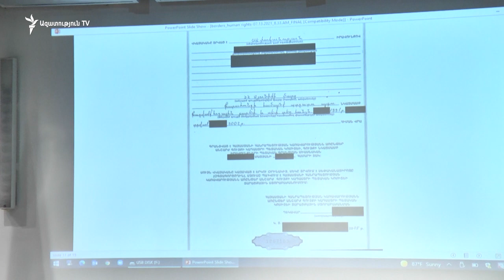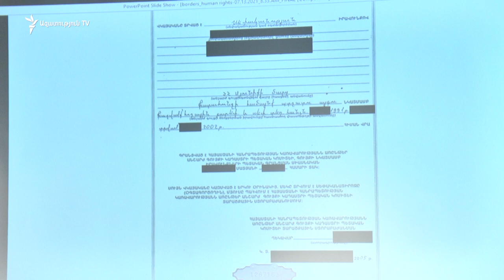Ըստ Թաթոյանի`մարդկանց իրավունքների խախտման ֆոնին չի կարող խոսք գնալ սահմանազատման աշխատանքի մասին